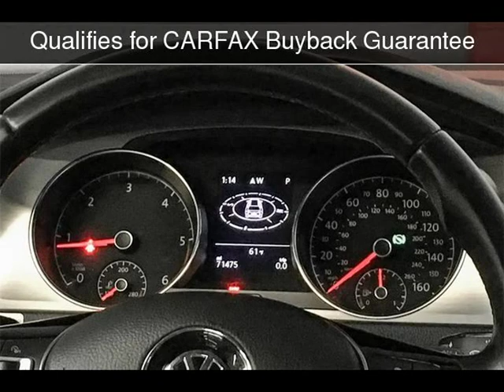2015 Volkswagen Golf SportWagen TDI S Used Cars - Walnut Creek,CA - 2018-11-30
See more details about this used car This 2015 Volkswagen Golf SportWagen TDI S with 71,475 miles is for sale at M Sport Motors.